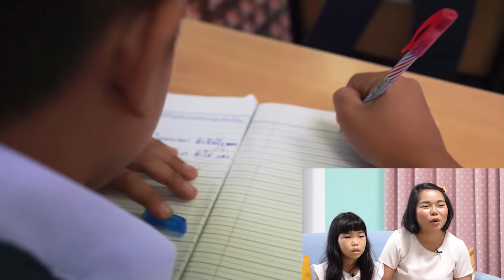เพลงนี้ดีที่สุด | ครูนกเล็ก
กลับไปดูเพลงเก่าช่องครูนกเล็กกันว่าคลิปไหนยอดวิวเยอะที่สุด